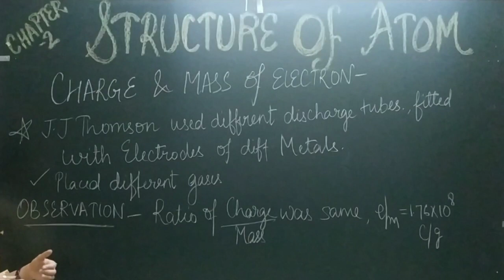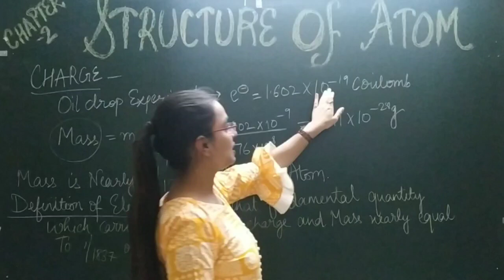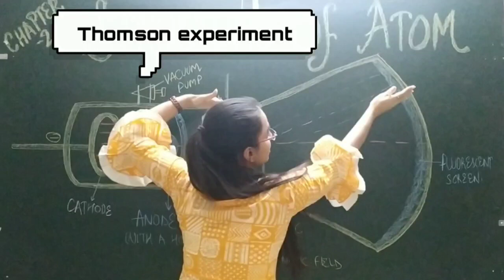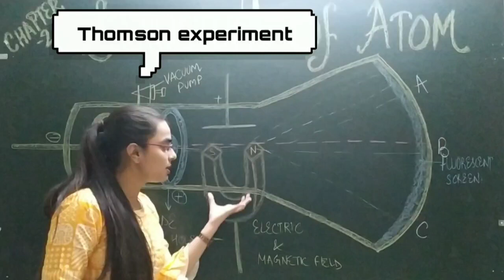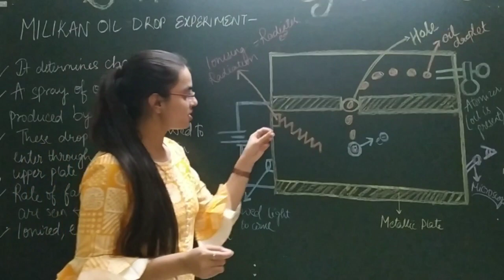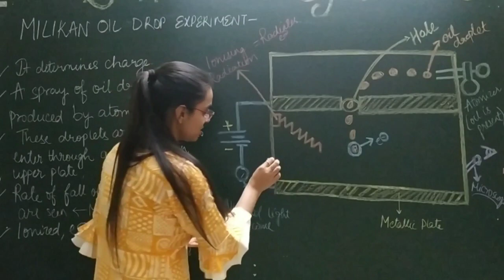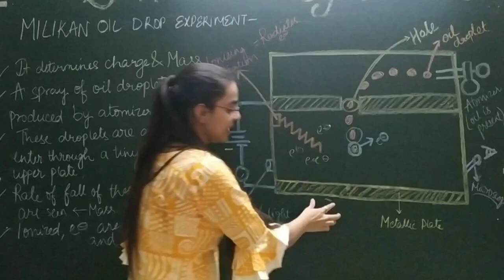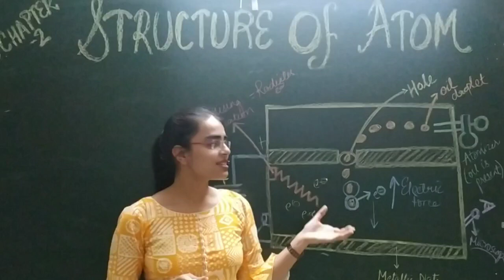Charge and mass of electron, Thomson experiment and Milikan oil drop experiment - lecture 02 -chp2